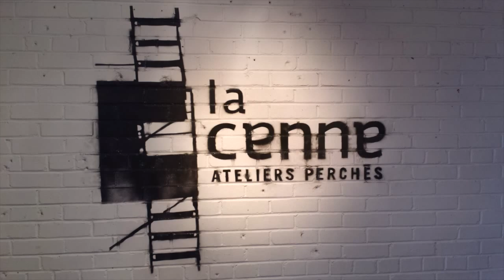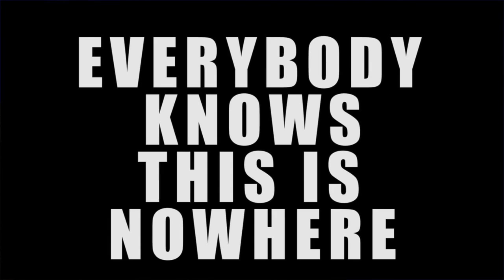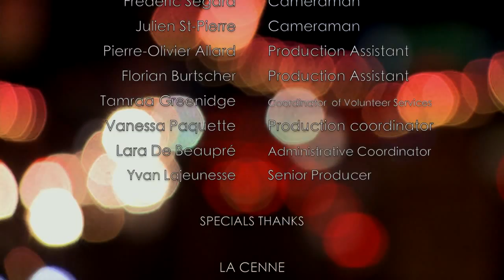Mark Lawes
Artists, thinkers and creators of all stripes tell us what inspires their work. A starting point that takes us into their creative process, in their own words.

In this episode, actor, director and author Mark Lawes, tells Miriam Fahmy how Marshall McLuhan inspired his work.

Host: Miriam Fahmy is passionate about public affairs, particularly issues of social justice and democracy, which she delves into in her writing and lecturing. She worked for 10 years at the Institut du Nouveau Monde, has edited over 20 books and hosted dozens of public debates, deliberations and conversations. She writes a weekly column in the Metro newspaper entitled « Espaces publics ».

This show is taped at La Cenne, a multidisciplanary space for creation and collaboration.